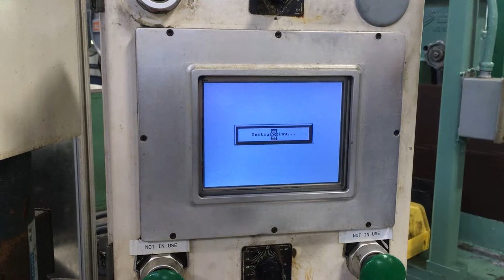pc eng fillet roller